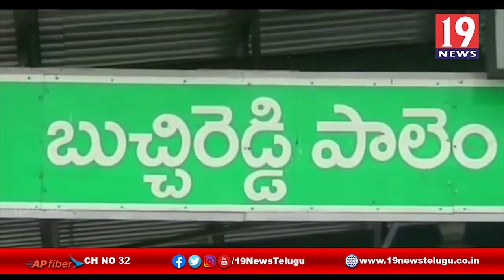లాక్ డౌన్ ముగిసేవరకు అందరు బాధ్యతగా ఉండాలి ASI - నెల్లూరు జిల్లా బుచ్చిరెడ్డి పాలెం